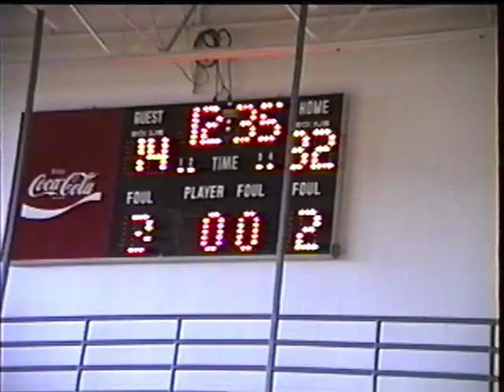19960120 - Cody & Chase Basketball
Cody (#31 blue) and Chase (#14 blue) playing for First Baptist Hendersonville against Bluegrass Baptist on January 20, 1996. Teammates include Ryan McD. (#10) and Derek J. (#12).  Harry Carlton coaches.  Fans Lacey, Teena, and Nick can be seen at 4:51.  Videography by Johnny (Papa).